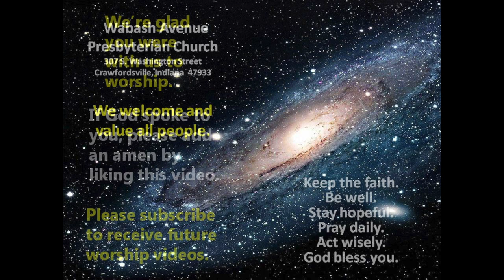Worship Service for Sunday, November 1, 2020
0:00 Church Bell
0:10  Thank You from Karen Branch, Montgomery County  Youth Service Bureau
3:26 Welcome
4:59 Opening Hymn
7:03 Call to Confession
9:02 Gloria Patri
9:36 Prayer for Illumination
9:55 Scripture
10:27 Sermon
19:53 Prayer of Intercession
24:46 Closing Hymn
28:27 Benediction

Wabash Avenue Presbyterian Church in Crawfordsville, Indiana invites you to join us for our virtual worship service on Sunday, November 1, 2020. We open the service with a thank you from Karen Branch, Executive Director of the Youth Service Bureau. The Scripture Reading is the Genesis 1:1-2.  Rev. John Van Nuys' sermon is "In the Beginning... and Right Now".  Jennie Fights Swick sings, "Open Now Thy Gates of Beauty" and "Why Should I Feel Discouraged". William Borland sings "The Gloria Patri".